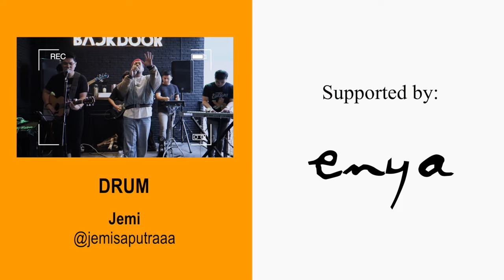SANG PERISAU (LIVE) - Glen Samuel ft. Fivein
[Apabila ingin mengundang @fiveinproject di event/wedding/acara virtual kalian, bisa menghubungi: Irene / 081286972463]

Lagu baru Ka Glen Samuel ini siap masuk ke playlist galau kalian yaa ges yaaa!!!

FiveIn members:
James Adam (Acoustic Guitar)

Special thanks to:
Backdoor Resto